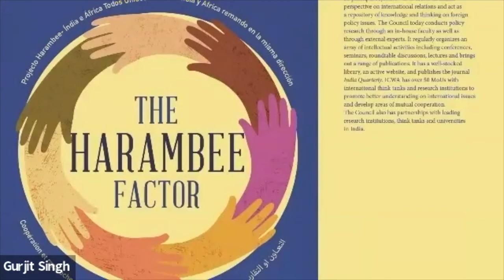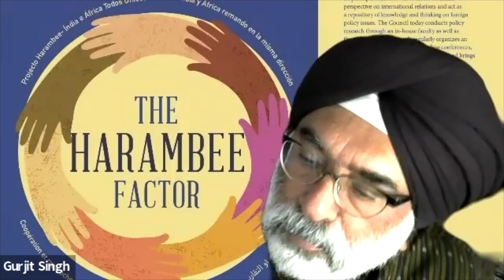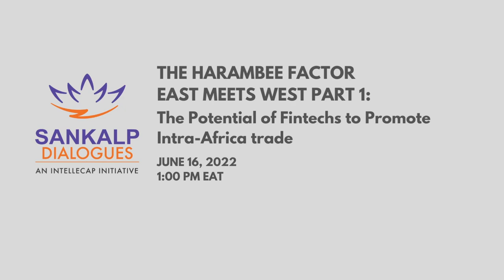The Potential of Fintechs to Promote Intra-Africa Trade - Harambee Factor East Meets West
This is a Sankalp Dialogue discussion on the potential of financial technology to promote intra-Africa trade. The discussion was moderated by Ambassador Gurjit Singh.